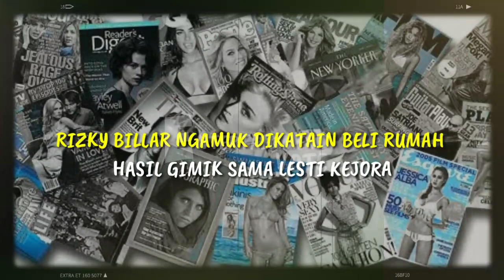GAWAT!! RIZKY BILLAR NGAMUK DIKATAIN BELI RUMAH HASIL GIMIK SAMA LESTI KEJORA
GAWAT!! RIZKY BILLAR NGAMUK DIKATAIN BELI RUMAH HASIL GIMIK SAMA LESTI KEJORA Rizky Billar diketahui baru membeli rumah mewah yang bernilai fantastis. Mencapai lebih dari Rp6 M, Rizky bayar secara tunai. Namun, ada yang mengusik kebahagiaan Rizky. Pasalnya seorang netizen singgung bahwa rumah Rizky hasil gimik sama Lesti Kejora. Sama-sama ditinggal nikah oleh orang terkasih di tahun 2020, Lesti dan Rizky dijodohkan oleh netizen.